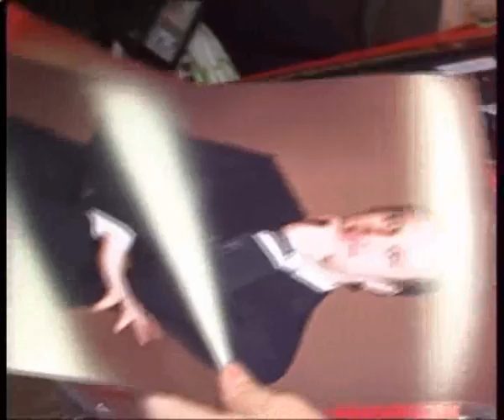СЮЖЕТ_День_авангарда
Сюжет для программы "Час новостей" о Дне хоккейного клуба "Авангард".